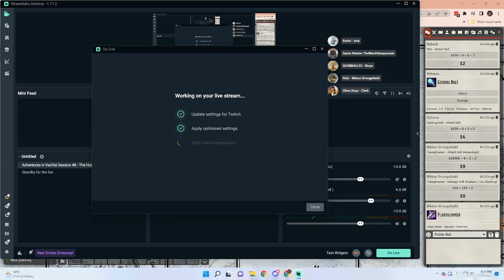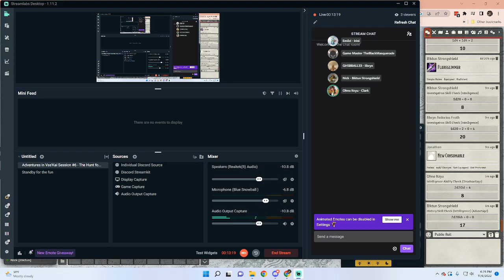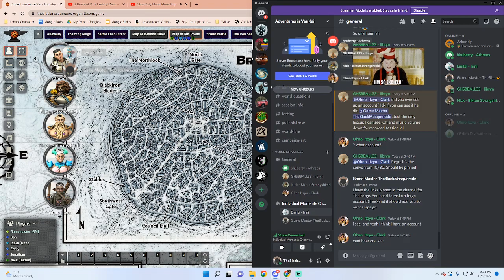Adventures in Vas'kai #6 The Hunt for Sephek Kaltro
The party claims their bounty from their vampiric hunt, and reunites with missing members and they prepare to seek out Sephek Kaltro. Getting more missions, passing tests, and drinking alcoholic beverages ensue until the evening sets in. What will the party do?